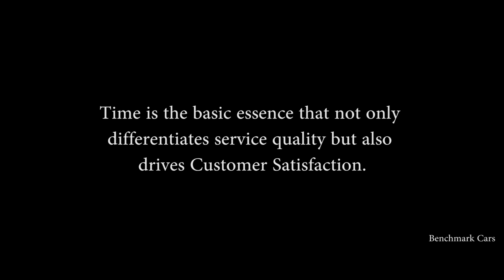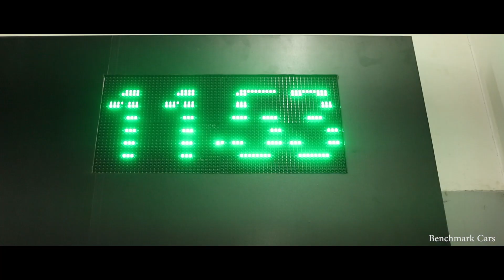Mercedes-Benz Benchmark Cars Premier Express Service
Authorized Mercedes-Benz dealers, Benchmark Cars located in Gujarat, Madhya Pradesh, West Bengal & Mumbai are proud to launch the new Premier Express Service in after sales service bouquet.

Now, get your star serviced under 2 hours in time-controlled environments while you attend to your business or pleasure.

Benefits of Premier Express Service:

 Reduction in Average Service Time for Maintenance vehicles.
 Delightful experience to customer.
 Reduced effort of customer due to only one time travel for the vehicle service.